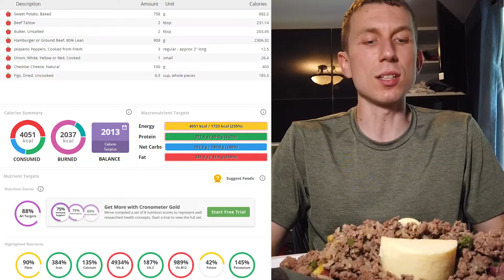Running Every Day 55 | One Meal a Day as a Runner? | 4000 Calorie OMAD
RUNNING EVERY DAY 55 🏃‍♂️

There are a lot of people who adhere to time restricted eating such as intermittent fasting for the purported weight loss benefits. Give yourself less time to eat food, you lose weight. Simple enough.

A lot of people can get by with an 8 hour eating window (8/16) no problem. But can you eat OMAD (2/22 or 1/23) while running and doing calisthenics everyday?

This is day #2 of eating one meal a day, and I am about to find out...